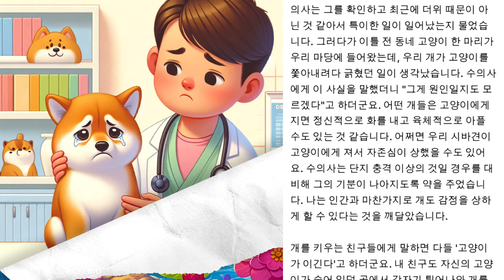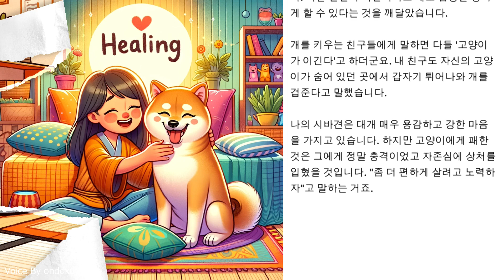【🐾 개와 고양이 😺]📖 일본의 단편💕감동적인 잠자리 이야기 동화 도덕 이야기